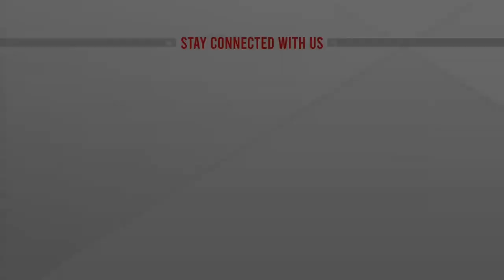সলোমন আইল্যান্ডে দূতাবাস খোলার ঘোষণা যুক্তরাষ্ট্রের